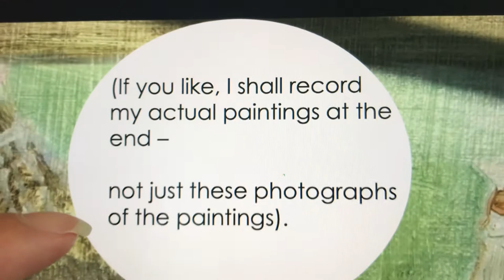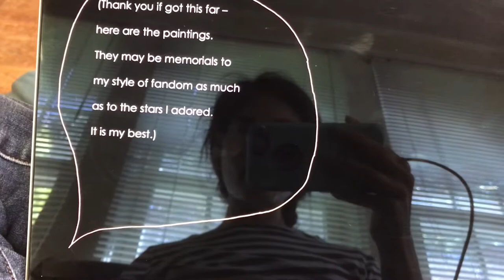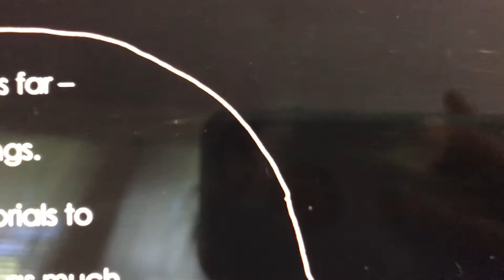(Cải Lương Memorial Paintings)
5 Cải Lương stars I loved have passed away (sorry the video says 6). My 2010 paintings are now memorials to them: Tài Linh, Vũ Linh, Minh Vương, Lệ Thủy, Đức Lợi. My Vietnamese is not as fluent as their emotional talent (though I try).

(Mostly) old videos by me as I engaged Asian-derived, cultural atmospheres/genres that I love, for which I apologize, including: 1) paintings through which I didn't realize how much I could appear in an American framework of "Japaneseness-as-exceptional-Asianness;" 2) paintings of Vietnamese subjects that I made from postcards or while watching Cải Lương DVDs (my Vietnamese is not good enough for me to understand all the words the first time, though I find the stories and melodies emotionally familiar), in which I attempted to show a level of research/expertise rather than simply my love; 2-3) quietly looking through a book that I made with a color photocopier from Polaroids that I took in NY Chinatown, which my older self is glad that my younger self did not try to capture in words, and I hope that the pictures speak to my affection; and 3.5) (because 4 is an unlucky number) more recent videos that process my experience with "Japaneseness": anticipating everyone’s needs and being the solution to these needs before those who feel them are conscious of having them, effectively “non-self/self-erasure as identity.” Please don't mind that I find "Japaneseness" a challenge that I share with the Japanese-derived (and adjacent) people I love.